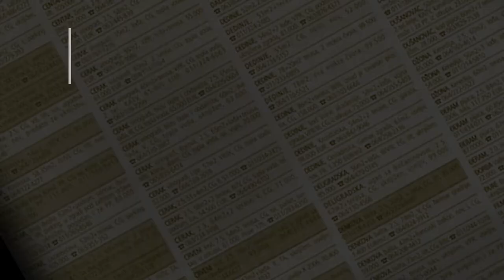prodaja stanа Karaburma 52m MirijevskiBulevar - Beograd Palilula